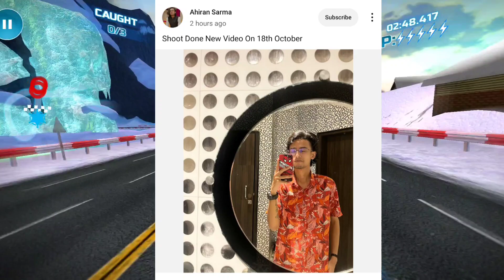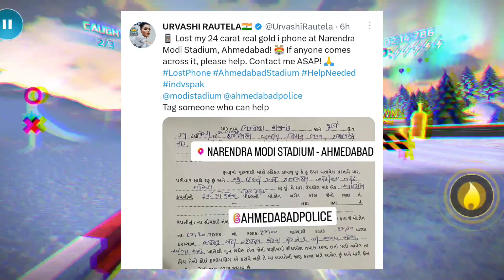Suman Bidurbhai Accident; Bikash BWM bike ride; Ananda misra; Dhritiman Prank ; Rangatapu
We covering Daily Youtube News
Mentioned Video-